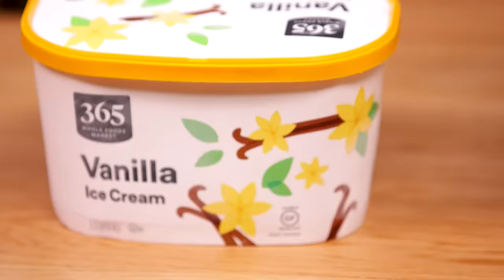Can These Chefs Turn A Pokémon Drawing Into Real Dishes?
TikTok sensations Owen Han and H Woo Lee go head to head to see who can make a better Pokémon-themed dish for 9-year old Maxley.

00:00 Intro
02:15 Time To Cook
14:46 A Judge Awaits
18:00 And The Winner Is…

Connect with Tasty:
Find our recipes and buy the ingredients all in one place.

MUSIC

STILLS
flame icon
GoodGnom/Getty Images

EXTERNAL CREDITS
H Woo Lee